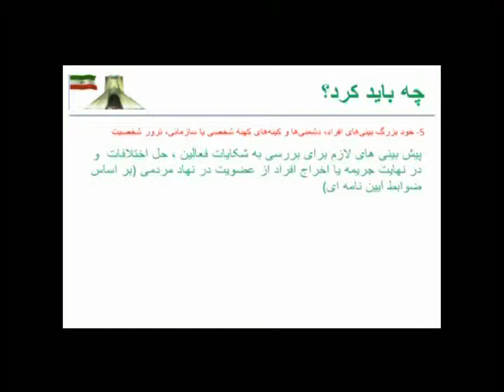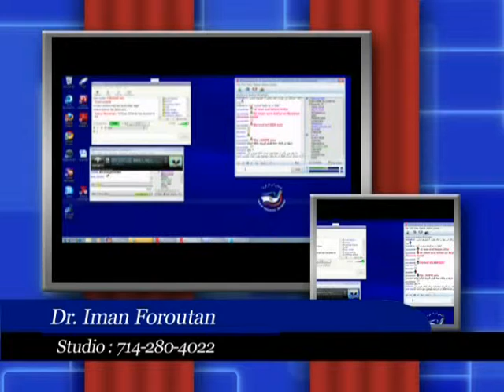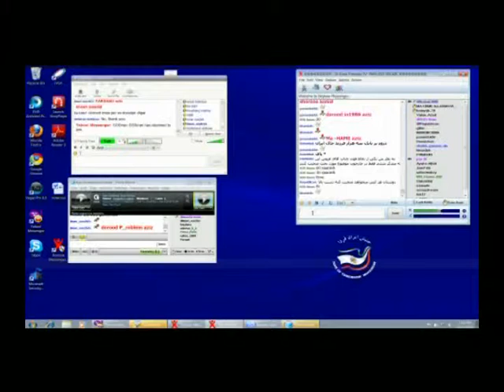SOS Iran - April 15, 2010 part 6.mpg